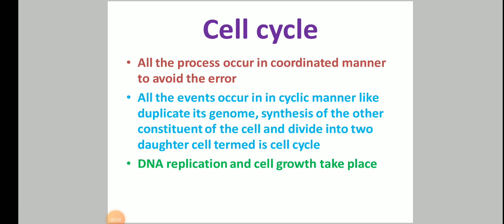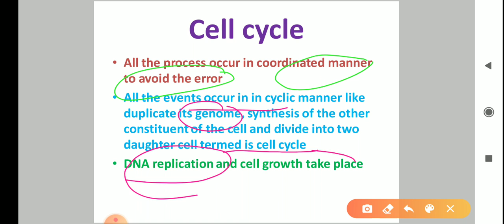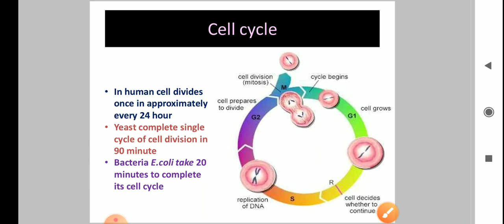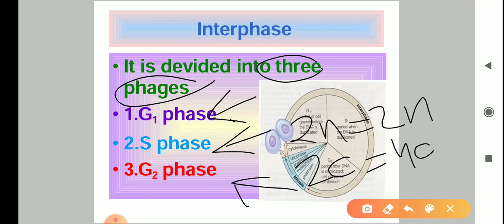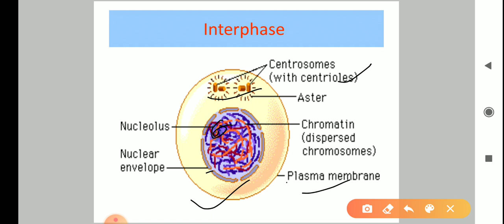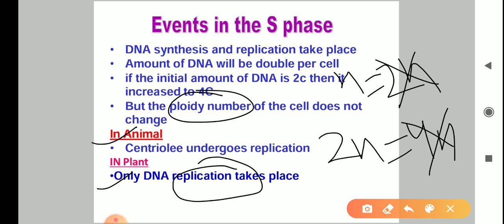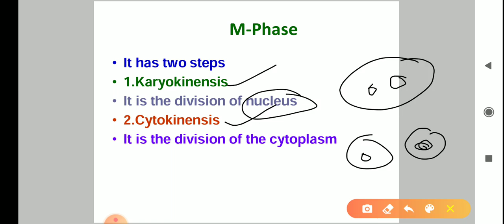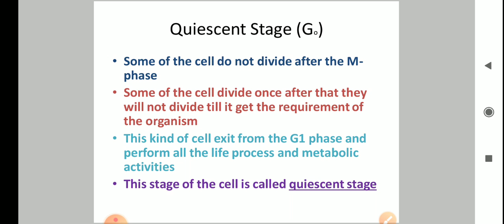Cell cycle Interphase quiescent Stage synthesis phase Gap1 Gap2 Class XI NEET/AIIMS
Here you'll get notes of class IX X XI and XII as well as explanation